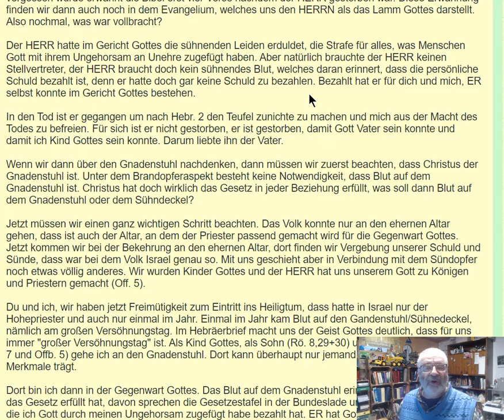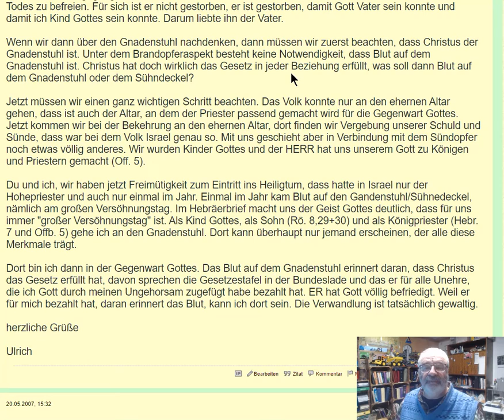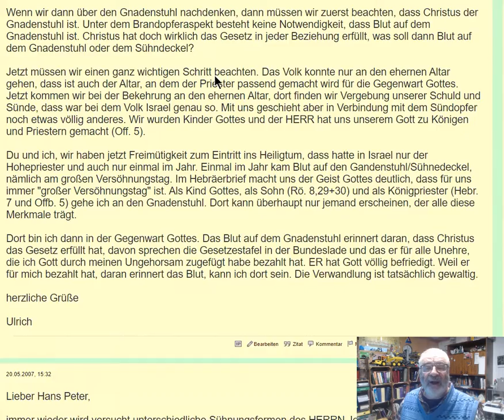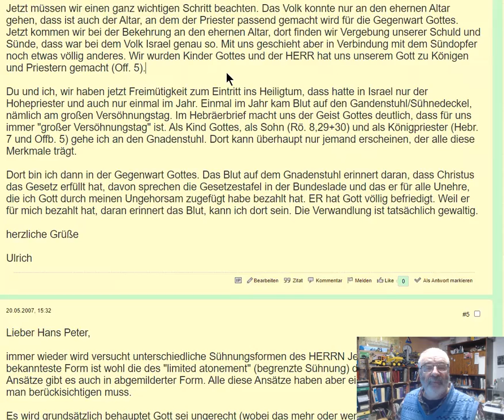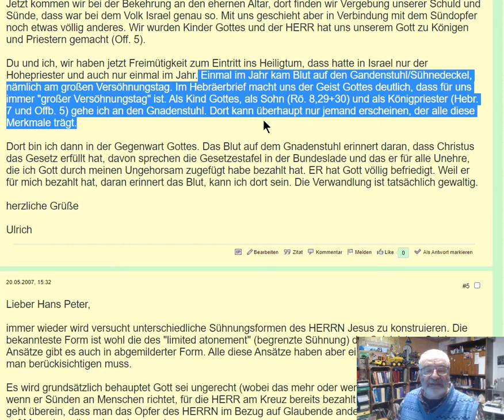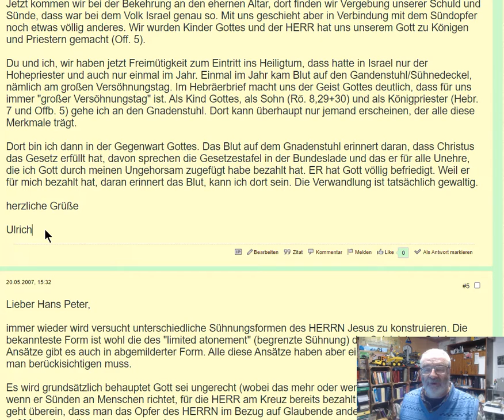Brandopfer Gedanken zu Johannes 19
Ex libris
Amazon
Beröa Verlag  Zürich
Bibeln
Suchprogramm: Google.com